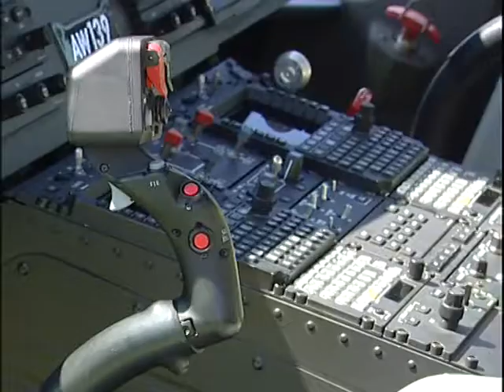ELIPORTO CELENZA Piero 27 05 11